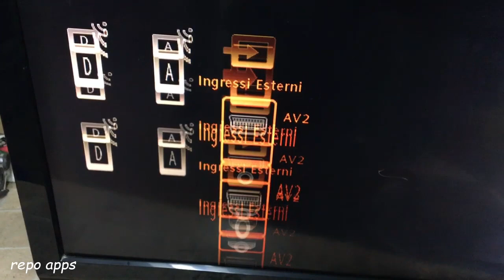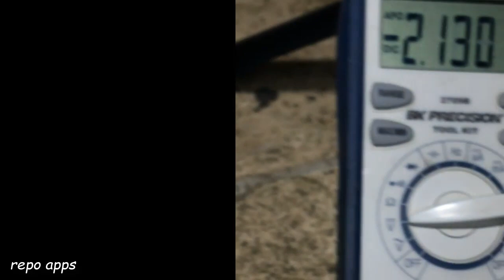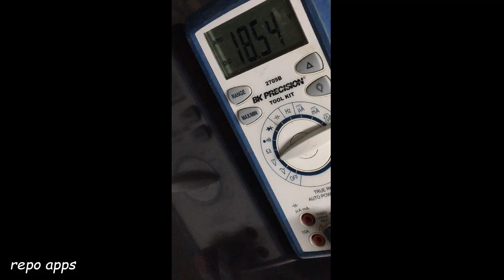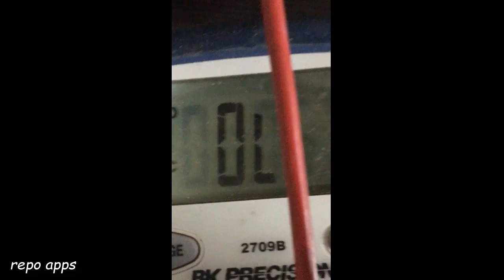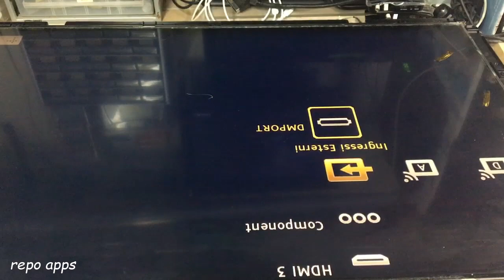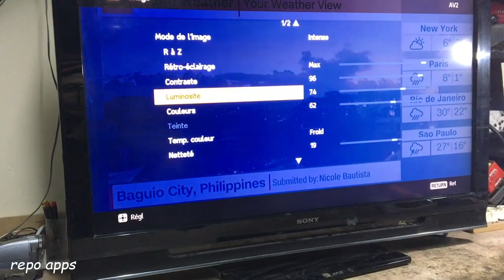Repairing Sony KDL-40V5800 double and bad image : Remove TAB COF panel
how to repair LCD sony Hd  KDL-40V5800
problem: double and bad image with image delay like you see in the video the problem is in TAB COF.